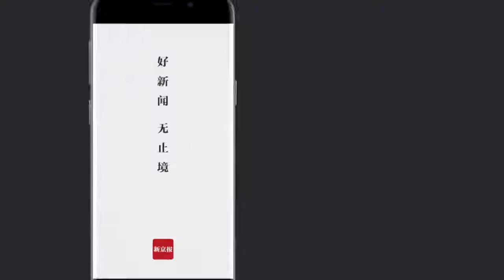男子吸毒後搶手機“飄逸”逃跑 警方：強制隔離戒毒2年